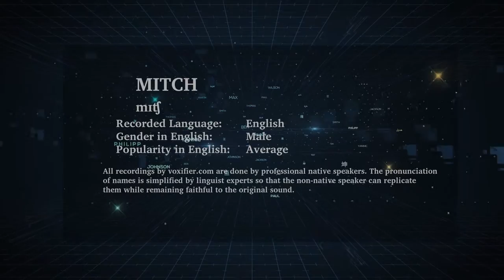English Pronunciation of Mitch - Voxifier.com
This is the English pronunciation, gender, and phonetics recording of the name Mitch. The same name may exist in other languages with different pronunciations.